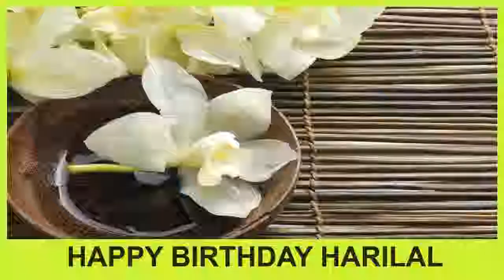Harilal SPA - Happy Birthday